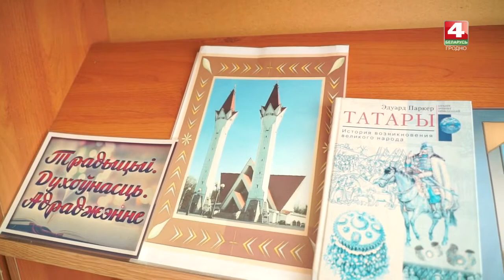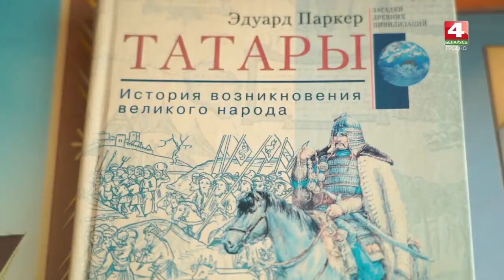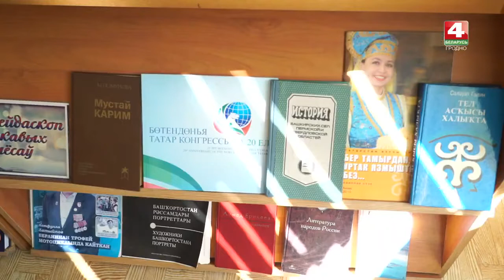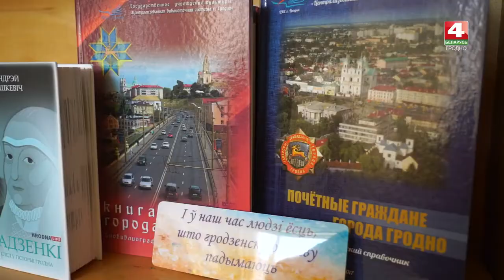Бодрое утро. Татаро-башкирская диаспора